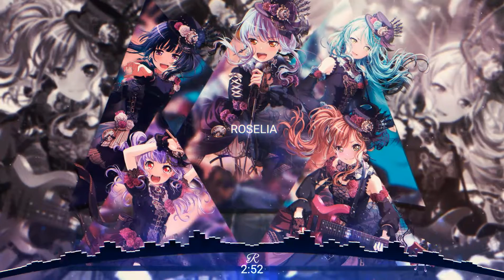Nightcore - R - ( ROSELIA )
サポートしてくれてありがとうThank

Ncvの曲

Band Dream Band GirlParty❤️❤️❤️